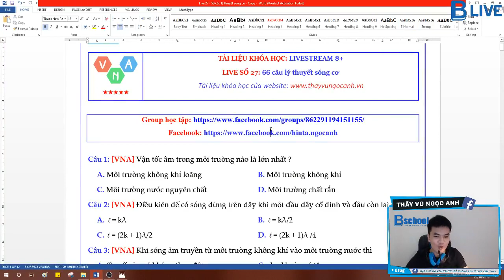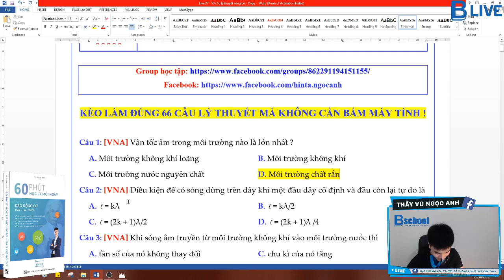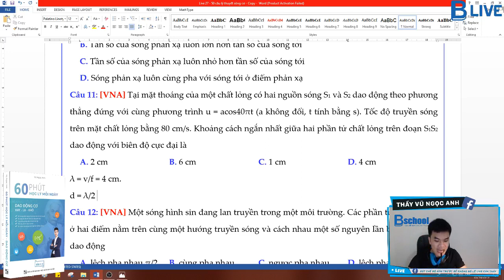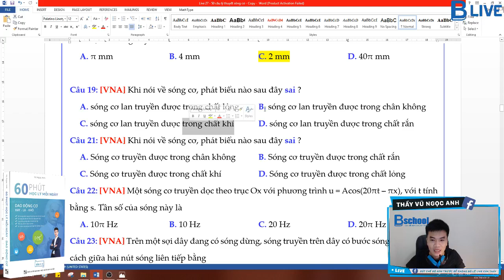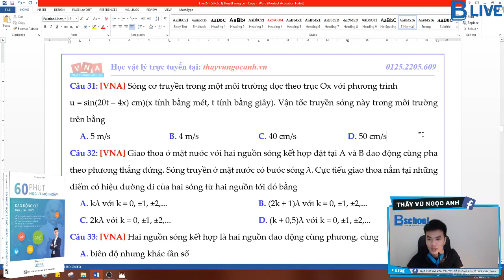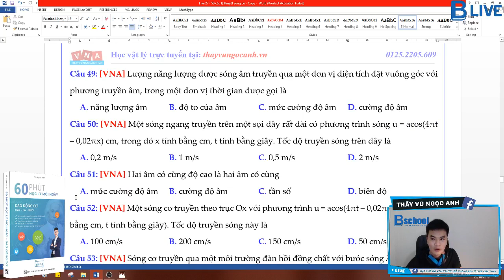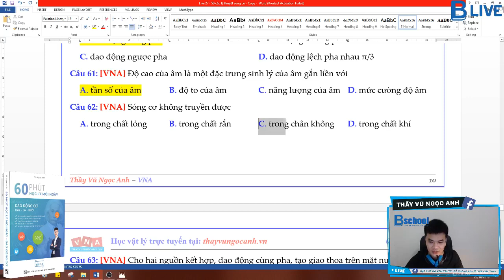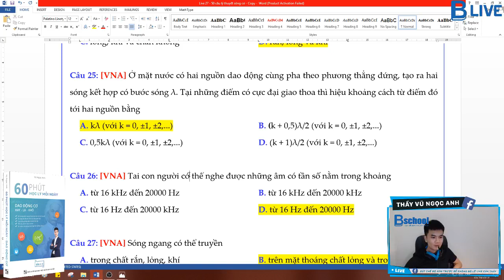[2019 - 2020] LIVE: TỔNG ÔN LÝ THUYẾT XÁC SUẤT CAO CHƯƠNG SÓNG CƠ HỌC - Thầy Vũ Ngọc Anh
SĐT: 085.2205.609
Dạy offline: Ngã tư sở - Hà Nội
Học live: m.me/hoclivemonly
Học offline: 55 Hoàng Ngân, Hà Nội.